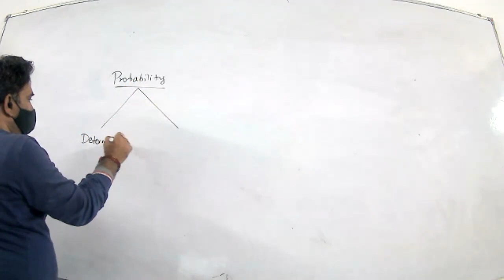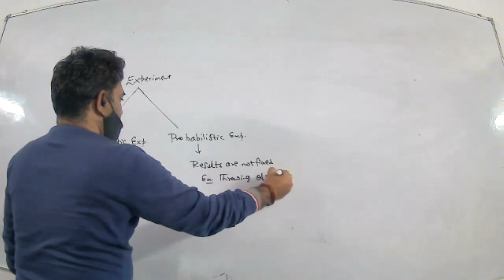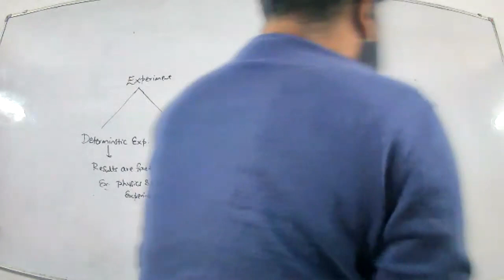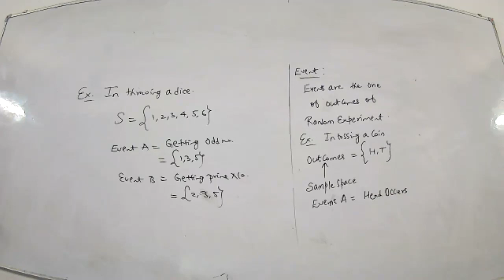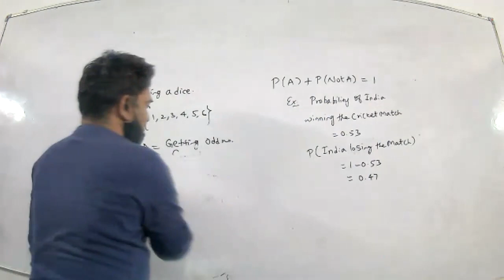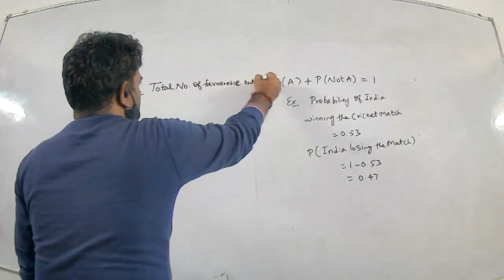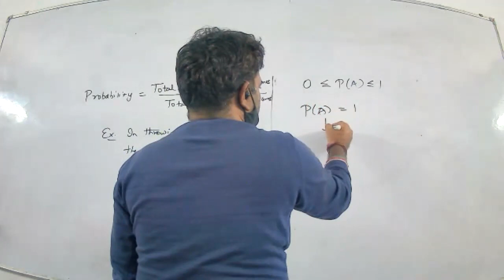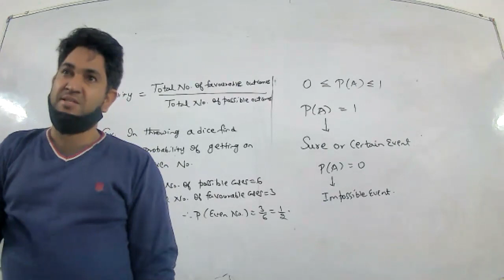Probability 29th Jan